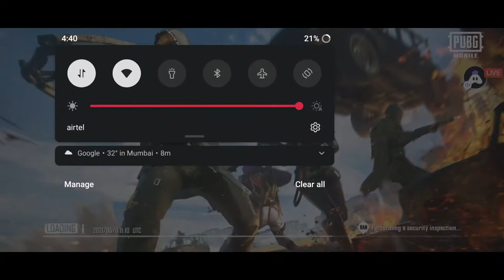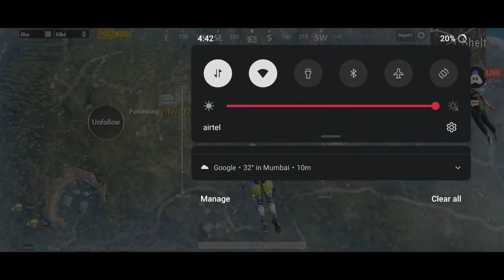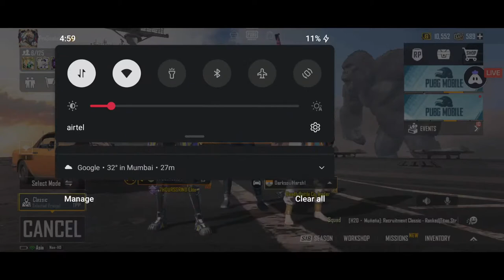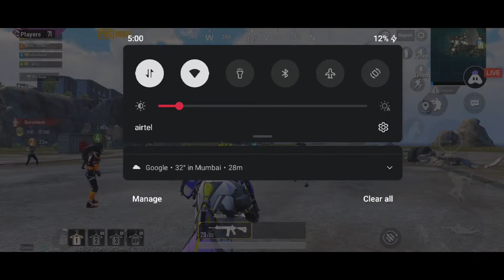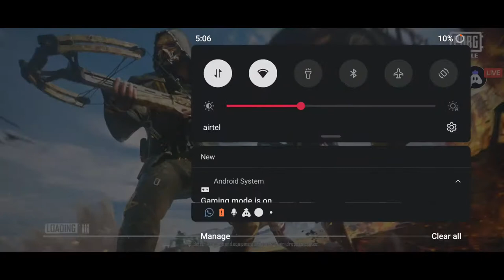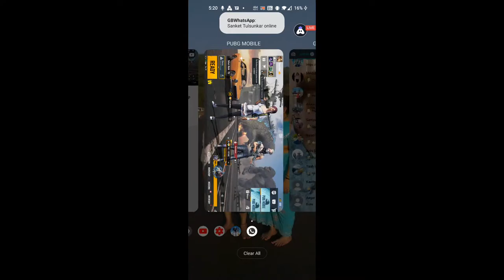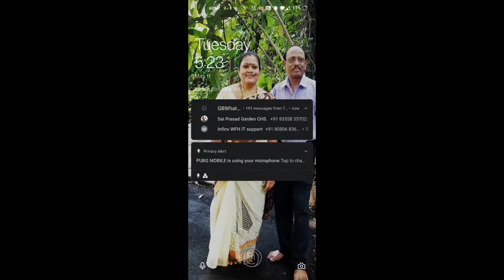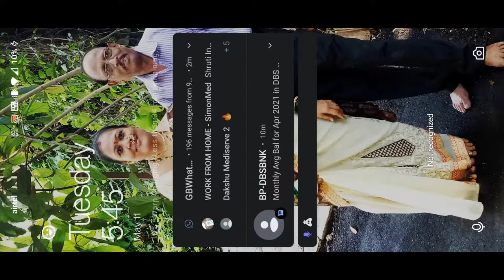Marathi PubG Mobile